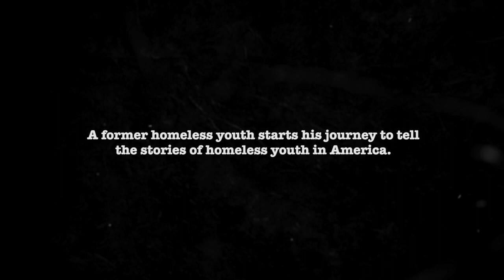LOST IN AMERICA Trailer (Documentary) 2020 1080p HD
Lost-In-America-Trailer- 1080p HD (Documentary).

Plot: A documentary film that follows director Rotimi Rainwater, a former homeless youth, as he travels the country to shine a light on the epidemic of youth homelessness in America.

Cast: Rosario Dawson, Halle Berry, Tiffany Haddish, Jewel Kilcher, Jon Bon Jovi, Mike C. Mannini, Patrick Leahy, Rotimi Rainwater, Jackie Speier.